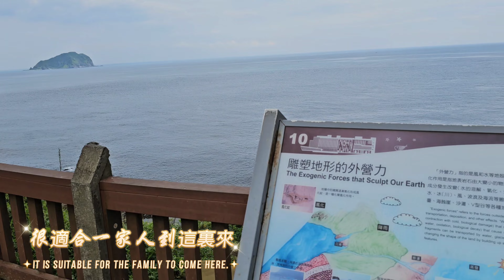基隆一日遊 看望幽谷 吃鼎泰豐小籠包？打卡地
原來基隆忘憂谷，已改名為望幽谷。
一日遊行程中，一定要有美食，那就到附近北寧路上～吃小籠包，據說師父以前在鼎泰豐做過，難怪味道這麼像。
台北到基隆，原來公車只需要40分左右（高速公路不塞車）。